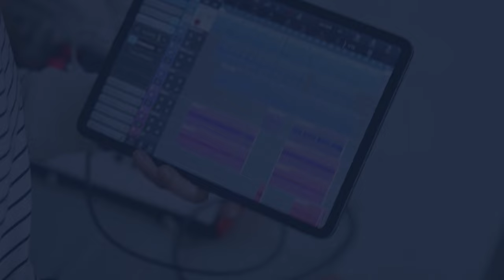Everything you need to know about Channel 5 drama Coma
Channel 5 is bringing the drama with its new TV series Coma, which stars Jason Watkins as a man who makes a split-second decision that could prove to be the end of him.

With a lot of buzz surrounding the series ahead of its release, viewers are no doubt wondering when and where they can watch it. Here is everything that we know so far.Coma premieres on Channel 5 from Monday, 18 March at 9pm. The four part series will air on a weekly basis thereafter.For those interested in streaming the series, it will be available to watch on My5. But the show will not be dropped as a binge release on the streaming platform, so viewers will have to tune in every week to find out what happens next.Coma follows Watkins' Simon, a mild-mannered man who lives in a neighbourhood being terrorised by a group of young people, and the gang is being led by Jordan (Joe Barber).

When he confronts the group over their actions, Simon becomes the target of Jordan's ire who comes to his home and tries to break into his car as a means of threatening him. This pushes Simon over the edge, and in the fight they have Jordan is left in a coma